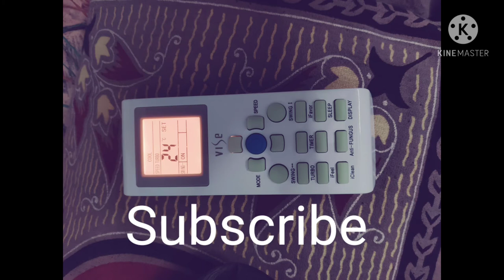My new aircondition house design in Loma Madhubani Bihar, Letest house design, My new house, new ac.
My new aircondition house design in Loma Madhubani Bihar, Letest house design, My new house, My new ac,